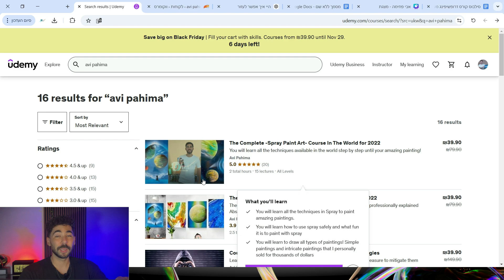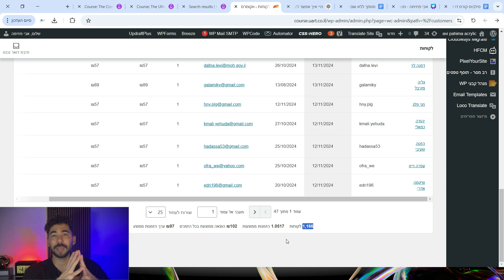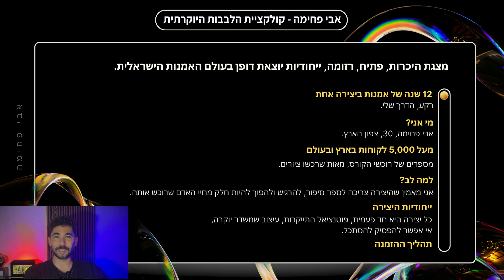+5,000 לקוחות בארץ ובעולם, מי אני?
בסרטון הבא אציג לכם את הרזומה שלי בעולם האמנות, אתן לכם הצצה אל מאחורי הקלעים והמספרים של לקוחותיי בארץ ובעולם, תראו תמונות שימחישו לכם איך זה נראה לעבור סדנאות יצירה אצלי ועוד.
בחלק נוסף, נדבר על קולקציית הלבבות היוקרתית, יצירות שהן חד פעמיות ולא ניתנות לשכפול, יצירות ייחודיות שאני מייצר בסדרה מוגבלת וניתן לרכוש אותן דרכי בלבד.